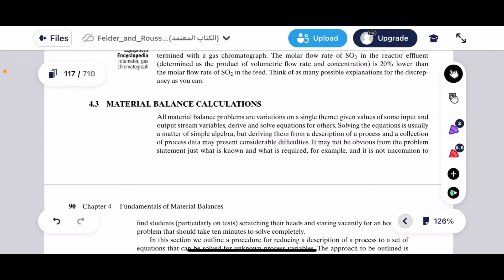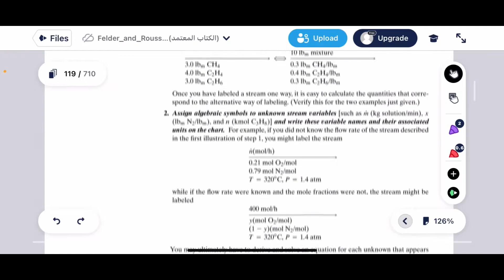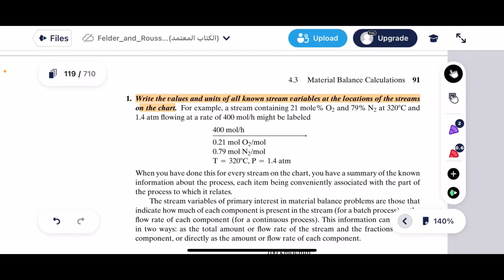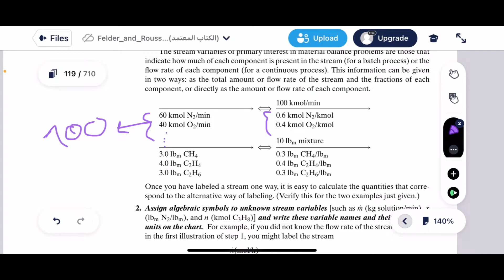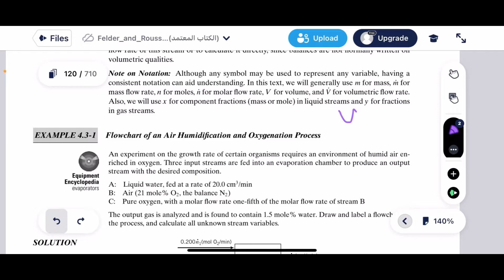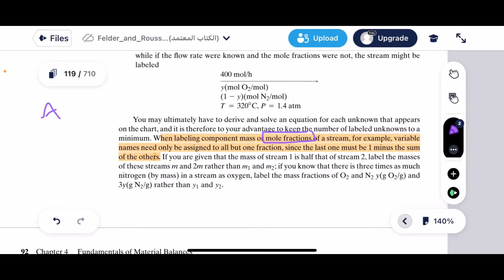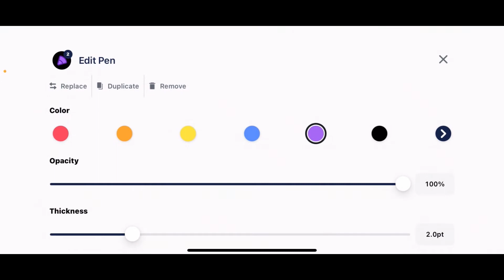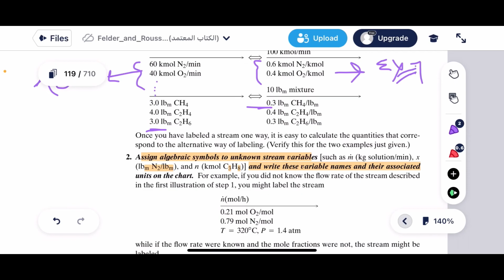Elementary Principles of Chemical Processes - Chapter 4 - Flowchart & Basis of Calculations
شرح توضيحي لـ مبادئ الهندسة الكيميائية بالاضافة إلى الحسابات والأمثلة المتنوعة

مع الطالبة الينا لسيلاوي